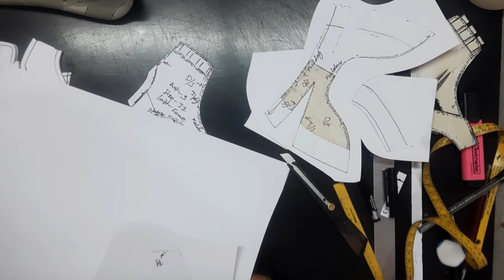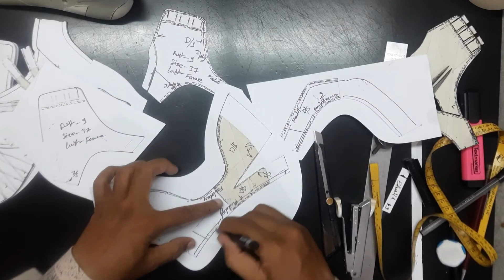Learn shoe designing chapter 28 (how to make ladies semi shoe lining & cutting pattern) shoe design.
Learn shoe designing chapter 28 (how to make ladies semi shoe lining and cutting patterns) shoe design by designer shoes.
Step by Step I taught how to make ladies semi shoe design on last.
लेडिज  सेमी शू डिजाइन लास्ट के पर बनाना सीखें ।
Hello guys
Watch and learn shoe designing by DESIGNER SHOES.